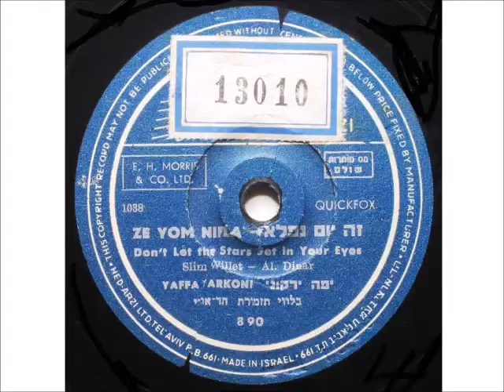יפה ירקוני - זה יום נפלא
" זה יום נפלא ".
נוסח עברי: לא ידוע
לחן: סלים ווילט - Slim Willet
מבצעת: יפה ירקוני
תזמורת הד ארצי
לפי השיר-Don't Let The Stars Get In Your Eyes
שהתפרסם בתחילת שנות החמישים בעיקר בביצוע של פרי קומו.
מאוסף "אוצר הזמר העברי" IBA